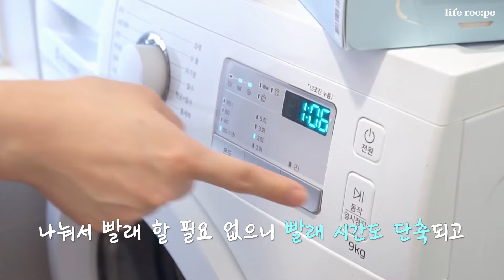엄마 고마워💙덕분에 빨래 시간이 반이나 줄었어ㅠㅠ 세탁꿀템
이제 색깔 있는 옷, 흰 옷 한번에 빨래하세요!
전국민 세·탁·꿀·템!
540만장 판매 라이프레시피